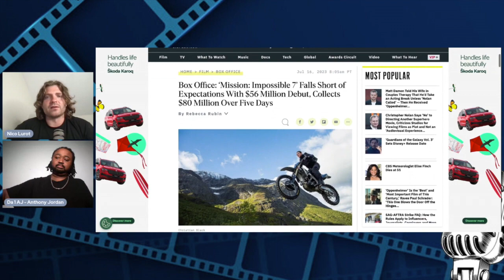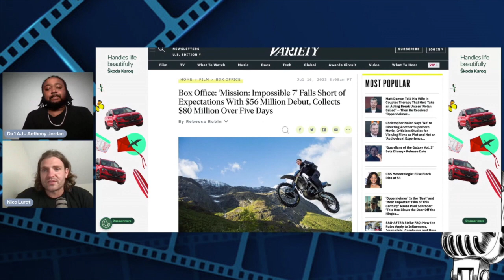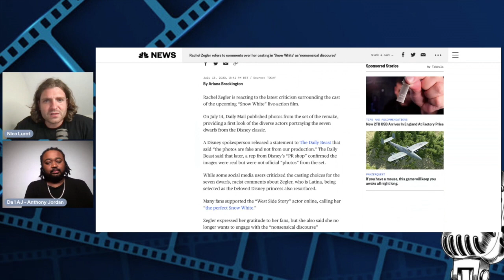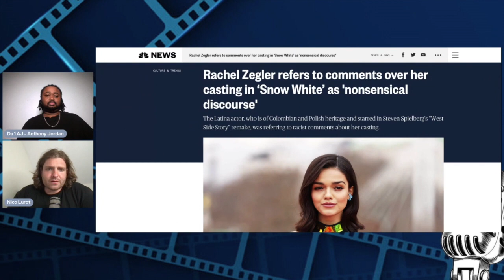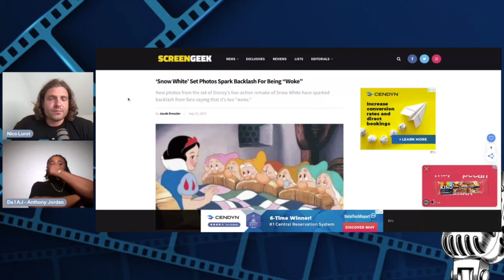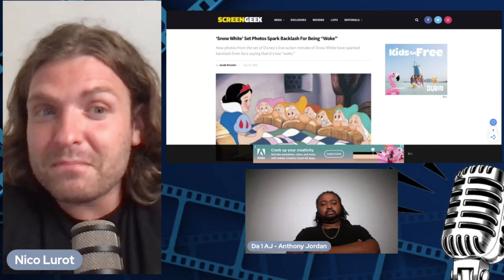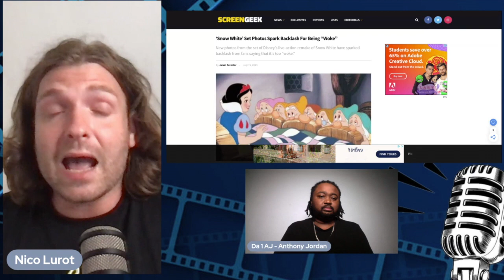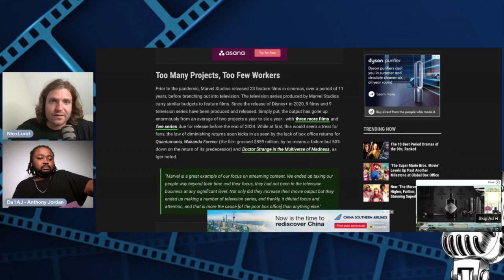SNOW WHITE Movie Remake goes FULL WOKE, Mission Impossible Box Troubles & More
Welcome to Silver Screen News, the weekly news show where we bring you all the latest in the world of Movies. Time stamps for each story below
OPEN ME (=^_^=)

TIMESTAMPS:
0:00 Intro
3:24 Mission Impossible Flops - Sort of
13:45 Snow White is now Hispanic
28:20 The 7 Dwarves are no longer Dwarves
43:19 Disney CEO Admits Disney+ is a problem
52:59 What movies are 10, 20, and 30 years old this week?